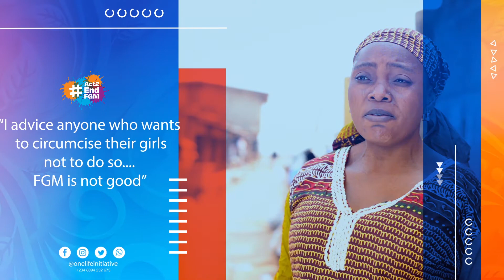Female Genital Mutilation: I witnessed a 2-year-old experience urinary problems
A female trader shares the story of how a 2-year-old started experiencing urinary problems after an FGM procedure in her community.